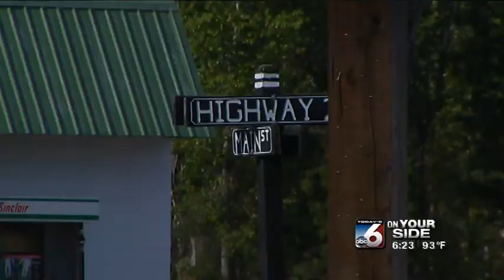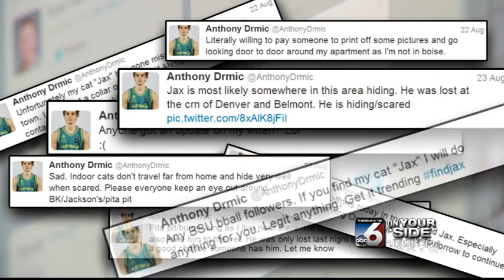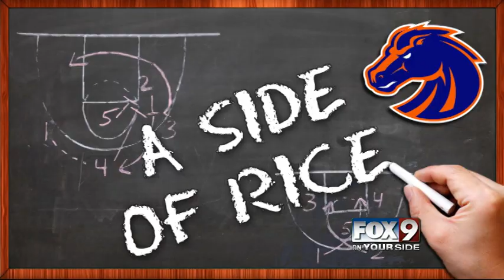Paul Gerke: Resume Reel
An updated resume reel featuring a variety of my work at KIVI/KNIN.